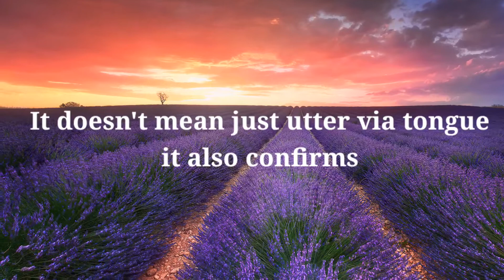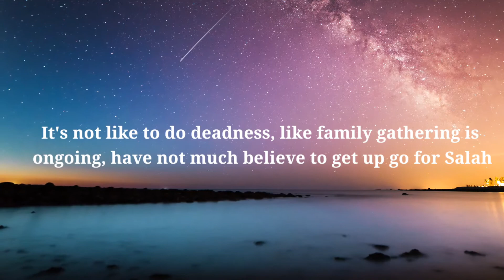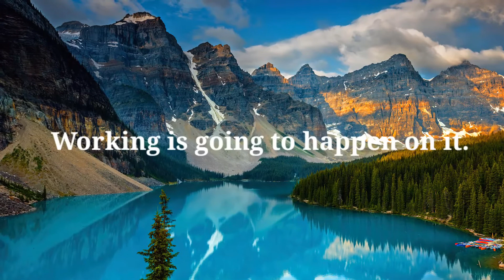Muslims Must Watch This ᴴᴰ Powerful Reminder